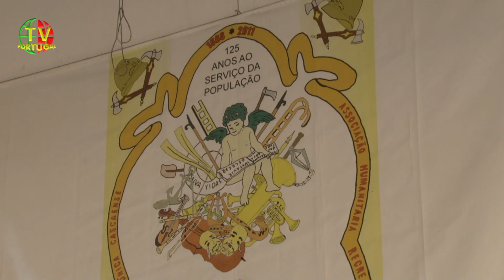Dia Internacional do Bombeiro | Entrega de Equipamento | AHBV Cascais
Neste Dia Internacional do Bombeiro, estivemos presentes e assistimos à entrega de Equipamento aos Bombeiros de Cascais. No final, escutamos, Pedro Morais Soares, Presidente da União de Freguesias Cascais - Estoril e Rui Rama da Silva, Presidente da AHBV Cascais.